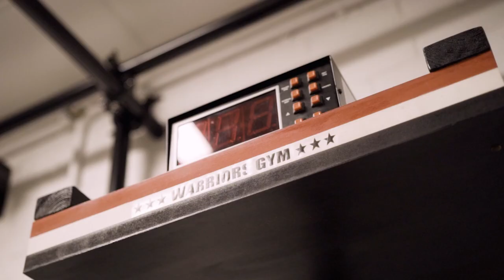‘BOXING, DRUG’S AND BEING A DAD’ Outside of the Box - Ep 3 ft Tony Oakey Full Podcast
Full Podcast for Episode 3 'Outside of the box'
Featuring former WBU Light Heavyweight world champion Tony Oakey

Follow online
csheen_actor